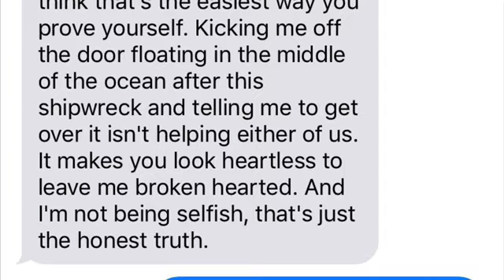Crazy Ex Girlfriend Footage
In reference to the texts. The blue is me and the white is her. I tried to breakup with her multiple times and each time she would attempt to suck me back in. The video of me in red shorts is an example of her playing mind games. I don’t tolerate this behavior at all and will immediately stop talking to a person if that’s the case. As it turns out, I did not have her key 🔑 in that clip and she before it was taken she attacked me and called RCSD to say I attacked her.